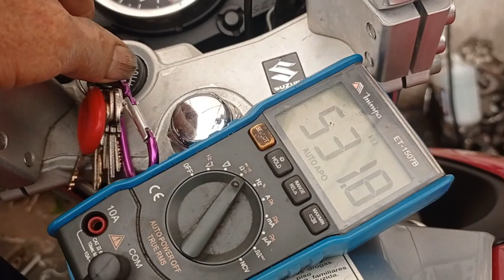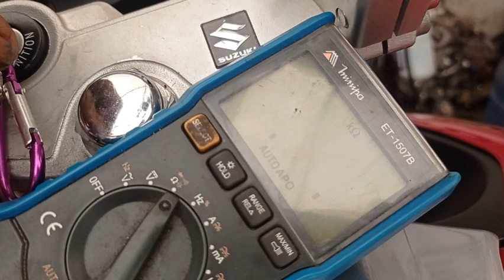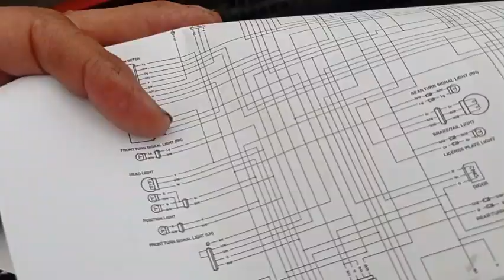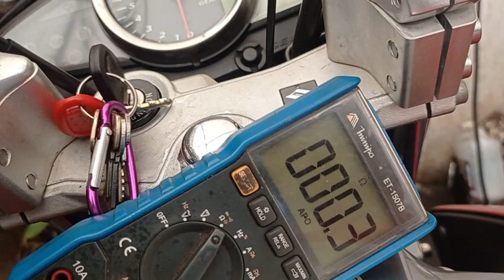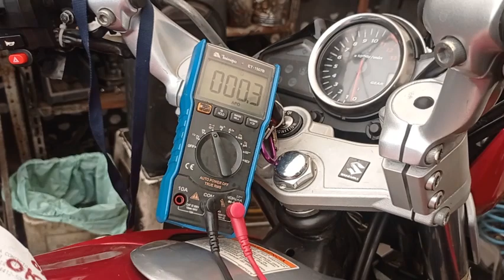Inazuma 250 morre na marcha lenta, vídeo completo. Leia descrição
Usei o clipchamp on line e consegui fazer o vídeo completo. Abraços e desculpe.

Hoje, 31/07/24, estou tentando arrumar esta Inazuma, cujo defeito é não ter marcha lenta.
   Comecei analisando a chave de contato e o engine stop e ambos apresentaram defeito de mau contato.
   Veja no vídeo, eu posiciono o multímetro  na escala de ohms, no auto range, onde ele varre a resistência a ser medida e escolhe a melhor escala automaticamente para melhor precisão.
   Este mau contato na chave de contato ocorre devido a graxa que o fabricante utiliza para não ocorrer o desgaste prematuro das partes metálicas em contato, cada vez que a chave é ligada. O problema ocorre quando a graxa fica dura devido a ação do tempo e acaba virando um isolante.
   COMO RESOLVER O PROBLEMA: ANTIGAMENTE ABRIA UM FURINHO NA CHAVE DE CONTATO, PARA INSERIR DESENGRIPANTE NOS CONTATOS, RESOLVE, MAS É TRABALHOSO E DEPOIS COLOCAVA SILICONE CINZA.
   MUDEI A ESTRATÉGIA  E AGORA EU INJETO UM GRANDE VOLUME DE DESENGRIPANTE PELA FENDA ONDE SE INSERE A CHAVE DE CONTATO, COMO O DESENGRIPANTE FERVE E PENETRA EM TODO O LUGAR, MESMO QUE TENHA UM TIPO DE GUARDA CHUVA SOBRE OS CONTATOS, O LUBRIFICANTE ENTRA POR BAIXO E SOBE, CHEGANDO A GRAXA DURA E AMOLECENDO A MESMA.
   Veja no vídeo ficou perfeito o contato.
   O mesmo procedimento foi utilizado no interruptor ENGINE STOP, com o mesmo sucesso.
   O vídeo era para ser mais comprido, mas estou com falta de espaço no meu HD e utilizei o software CAP CUT e fiz o vídeo na NUVEM, mesmo assim não consegui espaço para o vídeo que seria por volta de oito minutos. Na medida do possível, com os comentários e perguntas eu vou respondendo.
   Depois de resolver os problemas de mau contato na chave de contato e no engine stop, pensei que a moto iria dar marcha lenta normal. Não ocorreu o esperado, pois, alguém mexeu no ajuste do TPS e mudou a posição do mesmo para o totalmente fechado e também mexeram no ajuste do sensor do TPS. Tentei utilizar o manual de serviço que fala em totalmente fechado em 0,2 volts e mesmo mexendo nos ajustes não consegui.
   Na tentativa e erro, fui atuando no parafuso de ajuste do TPS fechado e no sensor do TPS e depois de algumas tentativas consegui a marcha lenta.
   PERGUNTAS??? ABRAÇOS A TODOS.